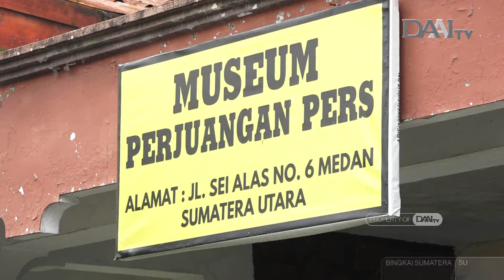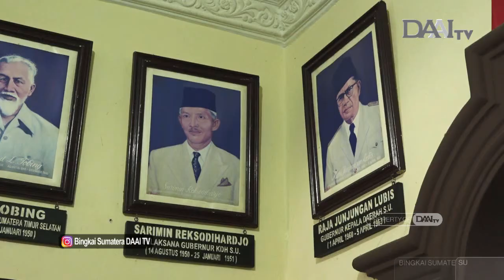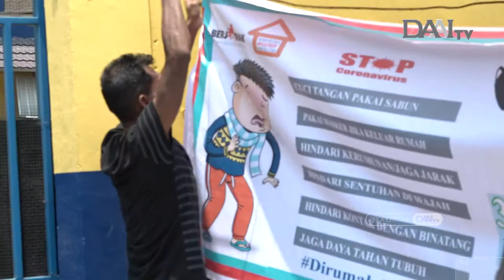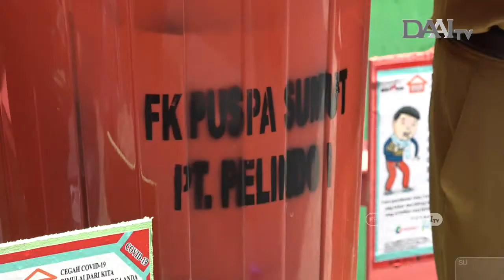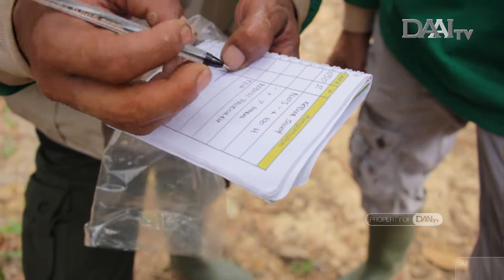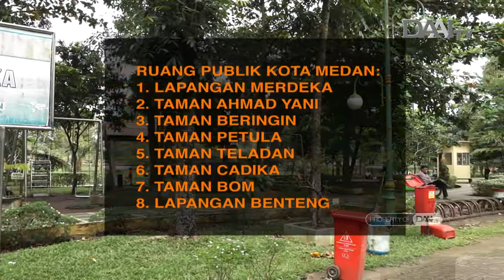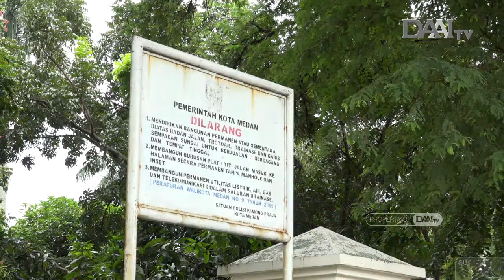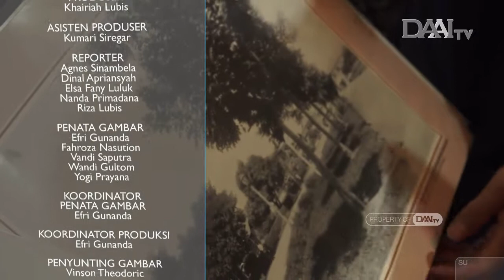Bingkai Sumatera | Episode 703